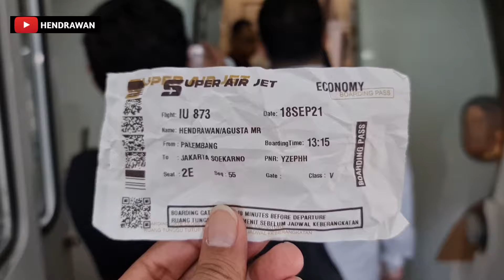Terbang Perdana SUPER AIR JET rute Palembang - Jakarta | IU 873 PK-SAV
Ayo rencanakan perjalananmu ke Palembang bersama @superairjet2855.

Salam Prosper 😃✈👌.